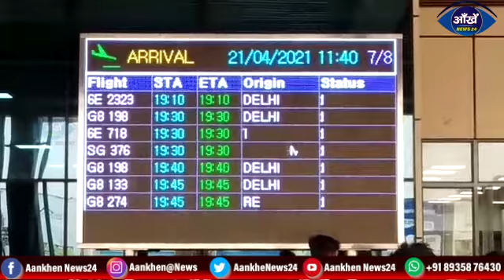बिहार से बाहर जानेवाले यात्रियों की संख्या में कमी हुई,आनेवाले यात्रियों की तादाद में बढ़ोतरी हुई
देश और कई राज्यो में कोरोना का कहर चल रहा है।पटना एयरपोर्ट पर भी इसका असर देखा जा सकता है जहाँ बिहार से बाहर जानेवाले यात्रियों की संख्या दिन ब दिन घटती जा रही है ।वही आनेवाले यात्री काफी तादाद में आ रहे है।पटना आनेवालों में पिछले दो तीन दिन में आंकड़ा 7 से 8 हजार के बीच है जबकि जानेवालों में 2 से 3 हजार के बीच है ।इससे साफ पता चलता है कि जिस तरह से दिल्ली,मुम्बई और बड़े शहरों में कोरोना का प्रकोप है तो लोग वहां जाने से परहेज कर रहे है वही उल्टे लोग बिहार बड़ी संख्या में आ रहे है।इन सबके बीच एक बात और है कि विमानों की आवाजाही की संख्या में कमी नही हुई है।
Welcome to Aankhen News 24 Channel.